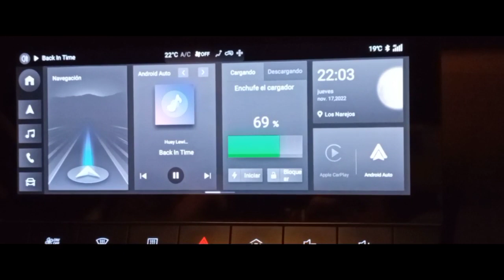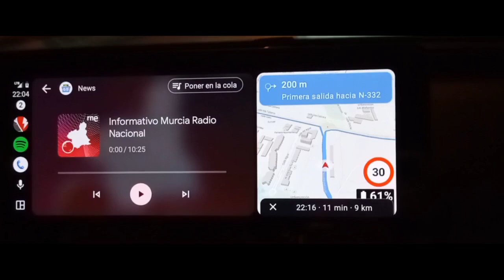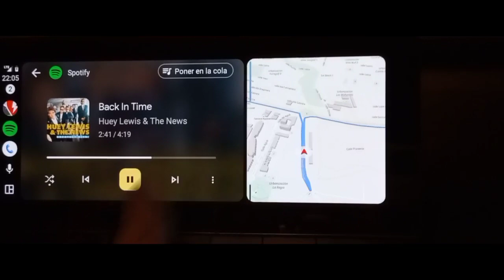BETA ANDROID AUTO EN MG4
Probando la version BETA del nuevo Android Auto en mi MG4.. la verdad que va muy fluido...